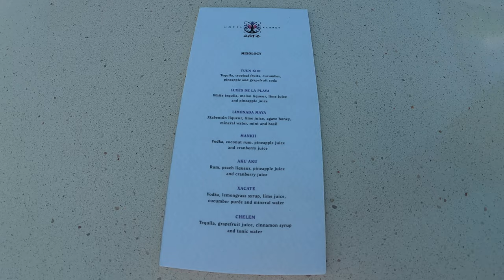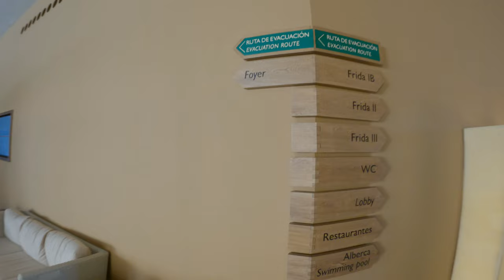HOTEL XCARET ARTE RESORT TOUR 2023 | CASA DE LOS ARTISTAS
HOTEL XCARET ARTE RESORT TOUR 2023 | OCEAN FRONT SWIM UP ADULTS | CASA DE LOS ARTISTAS

0:00 - Lobby
0:22 - SWIM UP ROOM
1:44 - Rooftop pool
2:51 - Walk to the beach
4:02 - Beach
4:55 - Las Cuevas
8:20 - Lagoon
9:33 - Paddle Board
10:27 - Main Pool
10:54 - Arenal
11:47 - Cafe Teca, Buses
12:02 - Cayuco